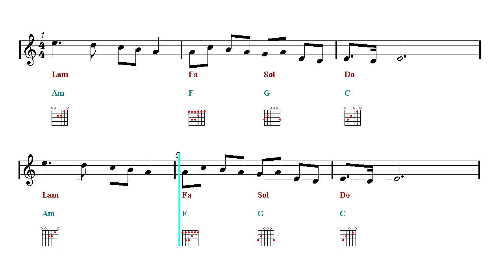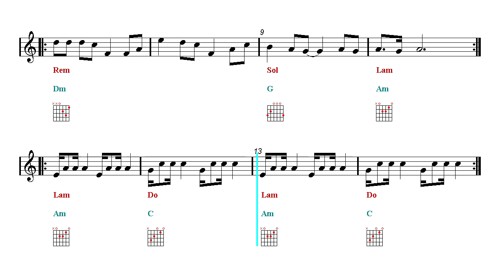Guitar Chords Tutorial Play Along - Kaoma - Lambada (Sheet music)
Backing Track - Guitar Chords Tutorial - Guitar Chords fingering chart. ▼▼▼▼ Read more  ▼▼▼▼